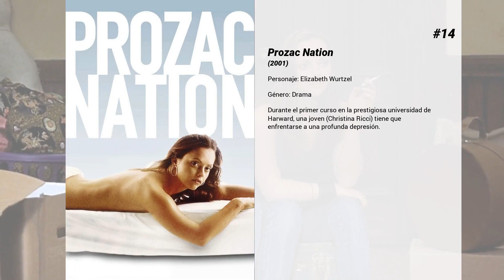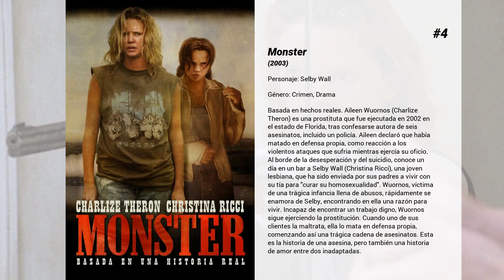Las mejores películas de Christina Ricci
Bienvenido a... ¡Las mejores películas de Christina Ricci! En nuestro canal encontrarás centerares de TOPS y rankings de las mejores películas de todos los géneros, actores y nacionalidades.

15. La otra pareja
EEUU /// Eli y Tom son dos veinteañeros gays cuya primera cita resulta un desastre, porque ambos se dan cuenta de que sus caracteres son completamente diferentes. Pero parece que el destino, aliado con sus amigos, ha decidido que se enamoren, a pesar de que ellos hacen todo lo posible por evitarlo.

14. Prozac Nation
Durante el primer curso en la prestigiosa universidad de Harward, una joven (Christina Ricci) tiene que enfrentarse a una profunda depresión.

13. Penélope
Penélope (Ricci) pertenece a una acaudalada familia sobre la que pesa una maldición: su nariz, igual al hocico de un cerdo, es una prueba de ello. La única esperanza de que la maldición se rompa consiste en que alguien se enamore de ella, aceptándola tal como es. Pero Penelope está harta de esperar, recluida en la mansión de sus padres. Cuando consigue salir al mundo exterior, su foto es publicada en los periódicos y se convierte en un espectáculo, lo que la lleva a reflexionar sobre lo que significa sentirse diferente y lo que significa ser amada.

12. Amigas para siempre
Cuatro íntimas amigas de la infancia, cuyas vidas han seguido caminos muy diversos, deciden reunirse tras veinte años de separación, para celebrar el embarazo de una de ellas. Juntas recordarán maravillosos momentos, peripecias y travesuras de un verano de los 70 en el que una gran promesa marcó y unió sus vidas.

11. La familia Addams: La tradición continúa
Fue amor al primer susto cuando Gomez y Morticia acogieron a un nuevo miembro en el grupo familiar -Pubert, su delicado, blandito y bigotudo niño. Fue entonces cuando Fétido se enamoró de la voluptuosa niñera. Pero tras algunas investigaciones, Miércoles y Pugsley descubren que la inocente niñera es en realidad una viuda negra asesina que planea añadir a Fétido a su colección de maridos muertos.

10. Sirenas
Cada vez que tiene un desengaño amoroso, Rachel cambia de ciudad. Sus hijas, Charlotte y Kate, ya están hartas de mudanzas. Cuando llegan a East Port, la mayor se enamora de Joe, el vigilante de un convento. Por su parte, la madre conoce a Lou Landsky, el dueño de una zapatería con quien empieza una prometedora relación.

9. Black Snake Moan
En un pequeño pueblo de Tennessee, el viejo bluesman Lazarus (Samuel L. Jackson) rescata a la joven Rae (Christina Ricci), que yace medio muerta al borde de la carretera. Rae, víctima de su insaciable apetito sexual, goza de una pésima reputación en todo el pueblo; así que Lazarus decide secuestrarla para apagar sus ansias. Empiezan así una aventura en común que los lleva a enfrentarse a sus demonios, pero la situación se complica cuando reaparece Ronnie (Justin Timberlake), un viejo novio de Rae.

8. La tormenta de hielo
Noviembre de 1973, New Cannan, Connecticut. La liberación sexual tan de moda ha llegado a los suburbios y ha salpicado a las acomodadas y tradicionales familias americanas, que, de pronto, se aficionan al intercambio de parejas. Esta situación afecta a la familia Hood. Ben Hood pretende acostarse con la vecina de enfrente, pero su esposa empieza a estar harta de las mentiras de su marido. En la noche de Acción de Gracias, una serie de acontecimientos lleva a los Hood a replantearse su vida.

7. La familia Addams
El delirante y gótico estilo de vida de la peculiar familia Addams se ve amenazado peligrosamente cuando el codicioso dúo que forman madre e hijo, con la ayuda de un abogado sin ningún escrúpulos, conspiran para hacerse con la fortuna familiar...

6. Sleepy Hollow
Durante la Guerra de Secesión Americana, un policía de Nueva York que utiliza avanzados métodos de investigación es enviado al pueblo de Sleepy Hollow para descubrir qué hay de verdad en la leyenda de un jinete sin cabeza que aterroriza a los habitantes del lugar. Una vez allí adopta la identidad de un profesor de escuela y se enamora de Katrina, que mantiene relaciones con uno de los hombres más conocidos del pueblo. Realidad y ficción se darán la mano en el momento menos pensado.

5. Jóvenes titanes: el contrato de Judas
Tara Markov es una chica que tiene poder sobre la tierra y la piedra; ella también es más de lo que parece. ¿Es la nueva Teen Titan una aliada o una amenaza? ¿Y cuáles son los planes del mercenario Deathstroke para los Titanes? Adaptación del famoso cómic publicado en 1984, escrito por Marv Wolfman y dibujado por...